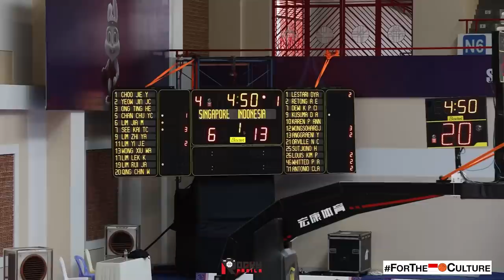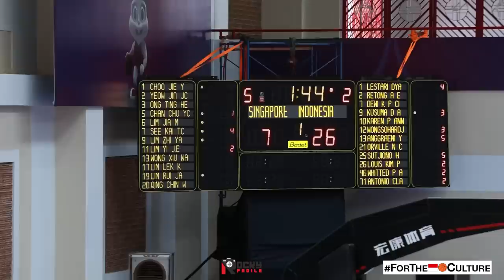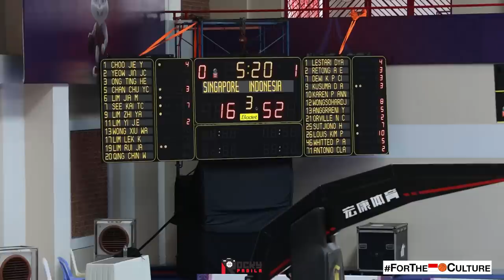GAME HIGHLIGHTS: Indonesia vs Singapore. SEJARAH EMAS PERTAMA Basket Putri di SEA GAMES!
Moment bersejarah untuk Basket Putri Indonesia di mana hari ini mereka memastikan untuk mendapatkan medali emas pertama mereka dalam sejarah mengikuti SEA Games. Congratulations kepada TimNas putri kita yang sudah menjadi bagian dari sejarah.